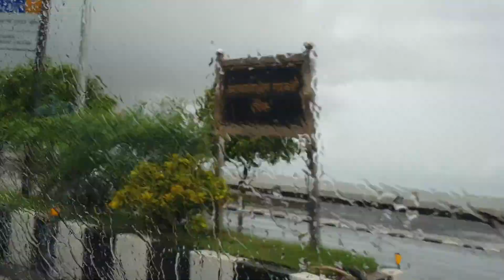Marine Drive Mumbai Rains